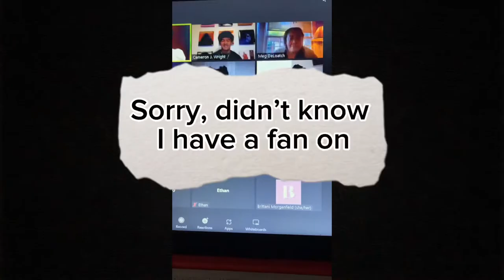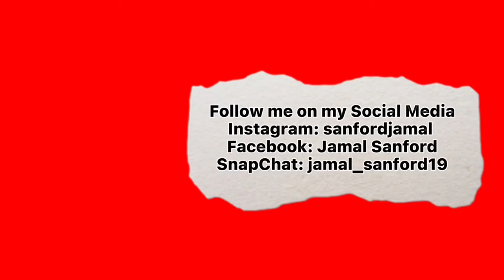Meeting Cameron J Wright and Meg Delotach via Zoom Virtual| Vlog #19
What’s Up Everyone, today’s I get to be on zoom with Meg Delotach  (Writer and Show-runner) and Cameron J. Wright (Mazzi from Netflix Family Reunion, actor and singer). Enjoyed the video.

Thanks for the love and support. Please go back and watch others contents.

Date of Recording: November 2 and 10, 2022